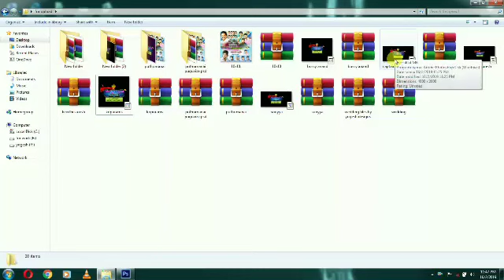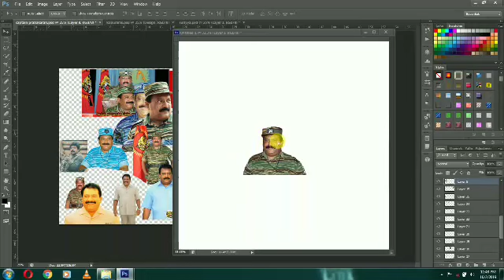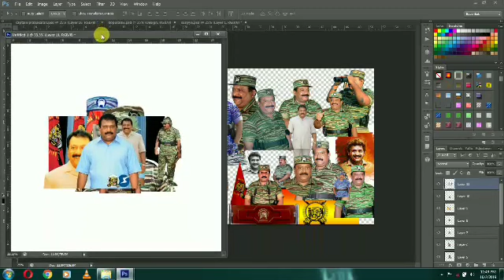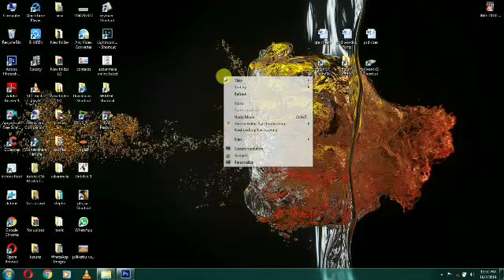CAPTAIN prabagaran PSD file by yogeesh designs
Ithupola video venunam comment boxla comment pannunga.thank you friends.